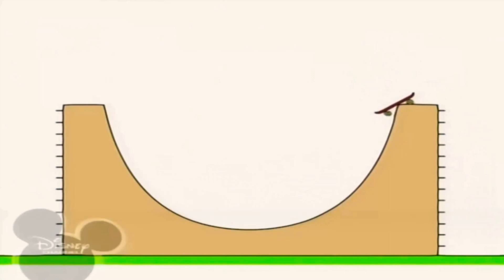20 червня 2020 р.